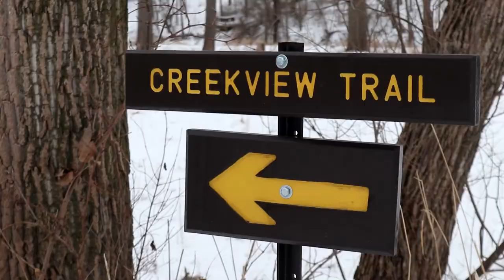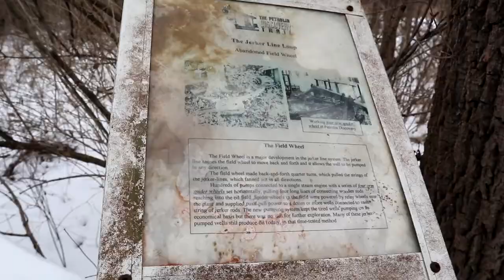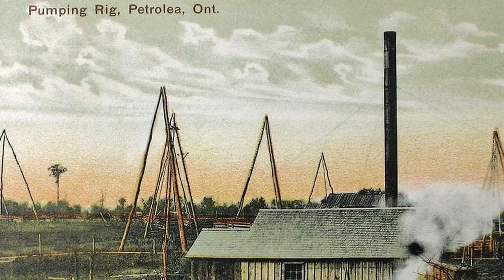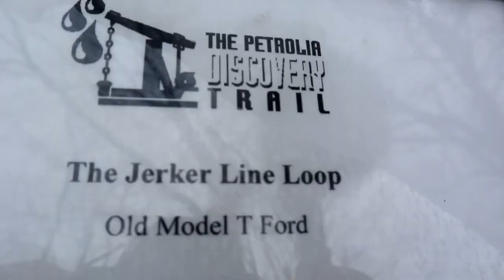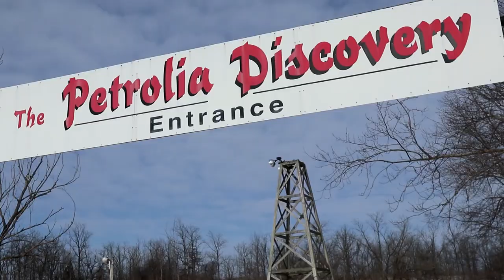Geocaching and the Discovery of Oil in Canada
We join our patron Cheifscout in finding caches near Petrolia, Ontario's Petrolia Discovery near where oil was discovered in Canada and was the place where the first oil boom in North America occurred.